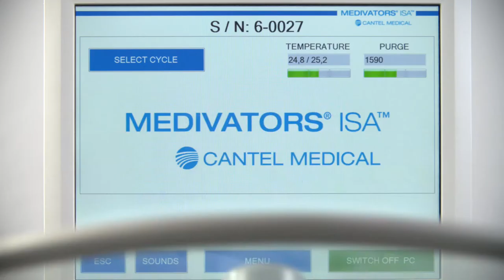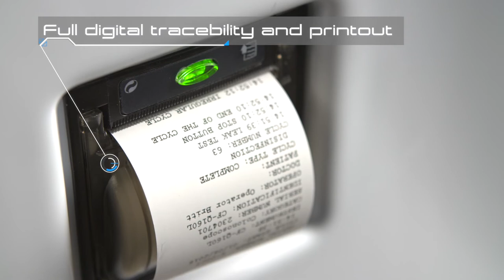ISA™ Automated Endoscope Reprocessor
The ISA™ Endoscope Reprocessor represents the unique new generation response. It is a rapid, efficient and flexible
reprocessing solution designed for endoscopy units demanding the most advanced technology and the highest quality standards.

* Rapid cycle time – up to 20 minutes
* Maximum flexibility and efficiency
* Intuitive handling through ergonomic design